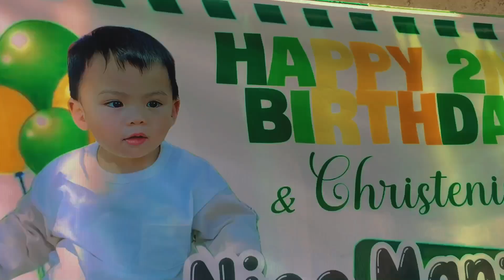2nd BIRTHDAY OF NICO